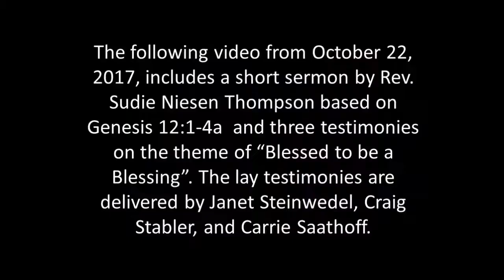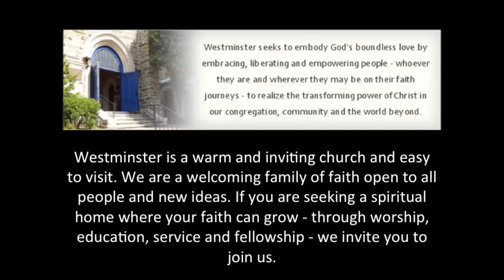Sermon by Rev. Thompson and three lay person testimonies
This video contains a short sermon by Rev. Sudie Niesen Thompson on the theme of "Blessed to be a Blessing."  It is based on Genesis12:1-4a and is followed by the testimonies of lay persons Janet Steinwedel, Craig Stabler, and Carrie Saathoff.